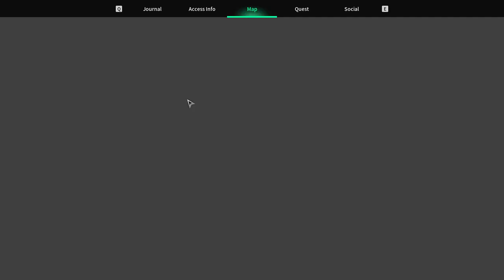TFD - IL FAUT FARM ABSOLUMENT CECI ! ☣️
📖 | Informations importantes :

En vous abonnant, vous pouvez recevoir des notifications de publication lorsque j'upload une nouvelle vidéo !